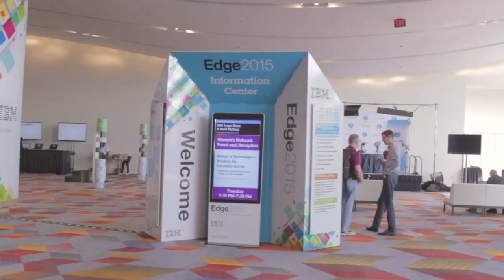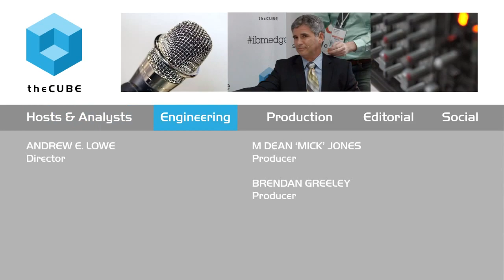John Callisto - IBM Edge 2015 - theCUBE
01. John Callisto, GlassHouse Systems, visits theCUBE!. (00:20)
02. Secret of GlassHouse Systems' Success. (00:40)
03. Relationship with IBM and Power. (01:25)
04. Describing the Power Base vs. X86. (03:01)
05. What GlassHouse Customers Are Asking For. (04:17)
06. State of Cloud in the Customer Base. (05:45)
07. How Power in Cloud Affects the Business. (06:58)
08. What Customers Are Doing in Big Data and Analytics. (08:04)
09. What Mobile is Doing to Infrastructure. (09:20)
10. Social Media Data Insights. (10:54)
11. Summing Up Edge 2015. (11:31)

GlassHouse Systems finds success with Power

IBM Mainframe Business Partner GlassHouse Systems, Inc. recently invested in technical training and customer awareness to become a specialist in IBM Power Systems. The effort has paid off for the Toronto-based company in more ways than one.
“Power has been a great platform for us, and we’re seeing a resurgence,” John Callisto, VP of Business Development for GlassHouse Systems, told theCUBE during IBM Edge2015. “If you were to look at the trends in the open system environment five years ago or less, it would show the growth of [Oracle] x86 as a platform and the demise of everything else. If you look at trends today, it’s a different chart. It talks about the growth of Linux and the decline of Windows as an OS. Power allows you to run UNIX for AIX, IBM i, but also Linux. It is probably the most powerful Linux platform that you can have. So when we talk about the growth of Linux, the platform of choice becomes Power.”

Giving customers more ‘bang for the buck’

Callisto said that Power Systems also give customers more “bang for the buck” when it comes to software costs, VM utilization and Hadoop nodes with high-performance computing.

GlassHouse Systems’ customers want security as well as value, which has led to a stronger interest in private Cloud. “They’re looking for something that’s going to be a little more bulletproof, more resilient and is going to give them the peace of mind,” he said. “If they have [Sarbanes-Oxley Act] or HIPAA requirements, they’re going to sleep well knowing where their data is and how well it’s going to be protected.”